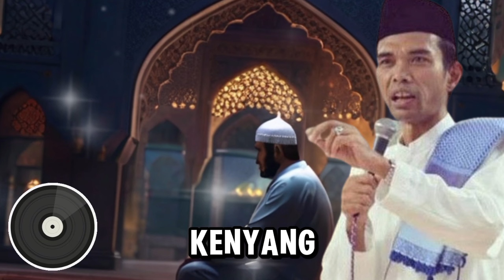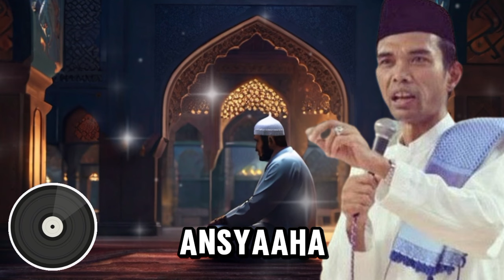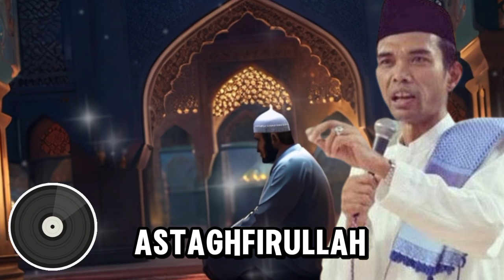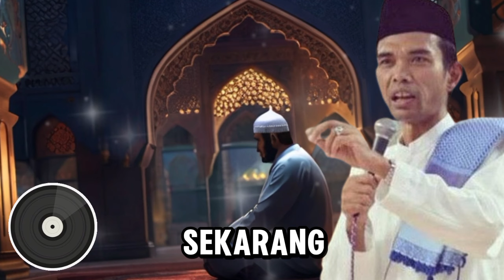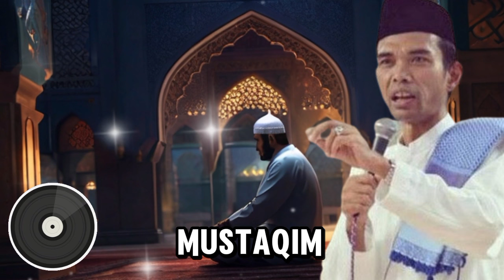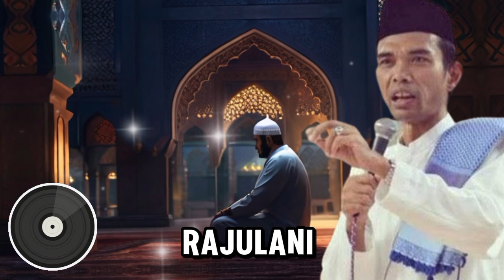USTADZ ABDUL SOMAD: TUJUAN ALLAH MENCIPTAKAN MANUSIA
Judul  USTADZ ABDUL SOMAD: TUJUAN ALLAH MENCIPTAKAN MANUSIA

### Deskripsi Video:
Dalam video ini, Ustadz Abdul Somad membahas secara mendalam tentang tujuan Allah menciptakan manusia. Dengan penjelasan yang lugas dan penuh hikmah, beliau menguraikan makna keberadaan manusia dalam konteks penciptaan-Nya. Melalui penjelasan yang disampaikan, pemirsa akan mendapatkan pemahaman yang lebih mendalam tentang tujuan hidup mereka menurut perspektif agama Islam.

Kunjungi Juga:
sains experiment,
sains data,
sains anak,
sains astronomi,
animasi sains,
sains biologi,
sains biomedis,
belajar sains,
sains channel,
data sains,
debat sains dan agama,
diskusi sains,